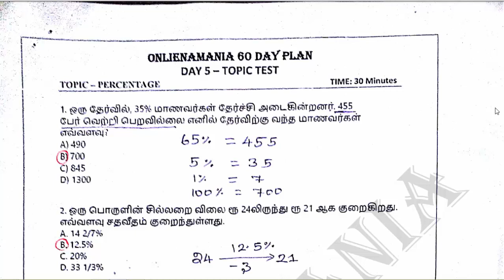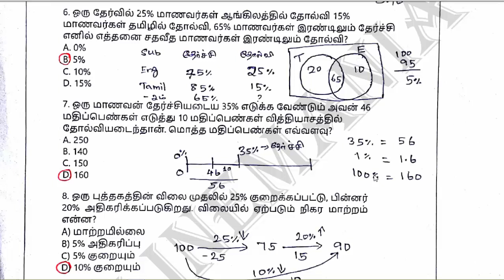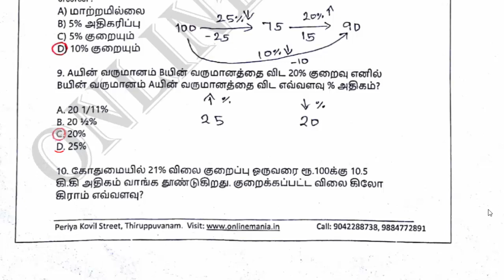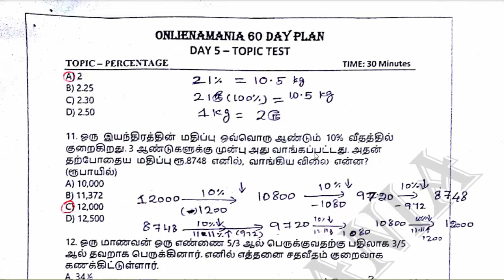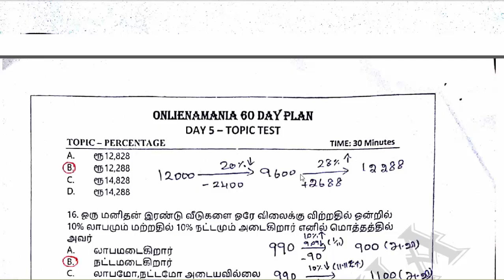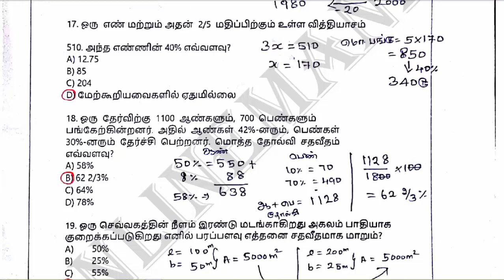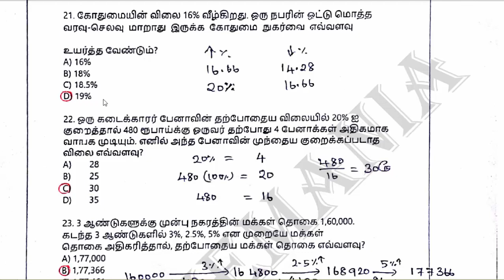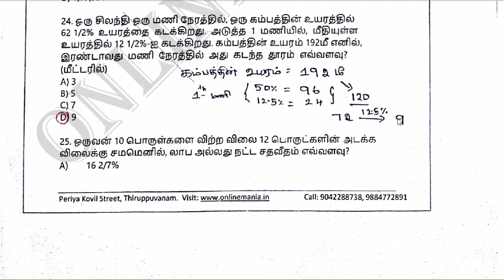ONLINEMANIA 60 DAY PLAN - APTITUDE AND REASONING - DAY 5 QUESTION SOLVED BY ONE OF OUR STUDENTS